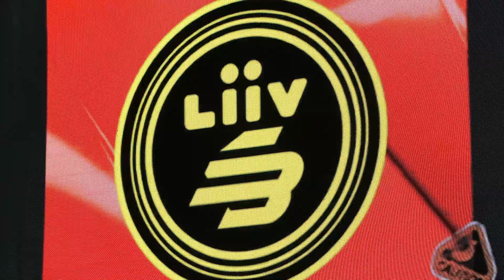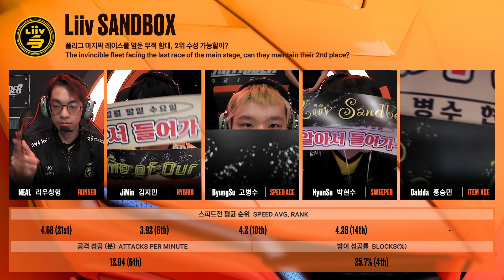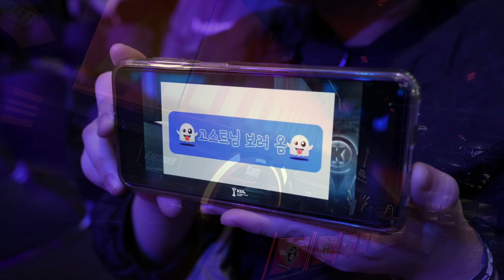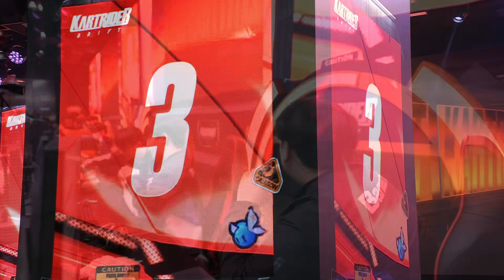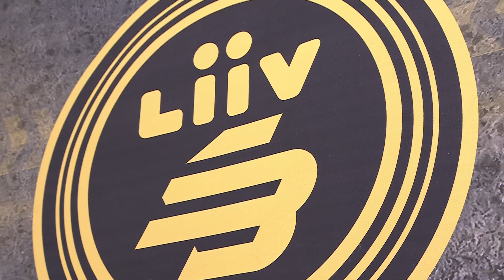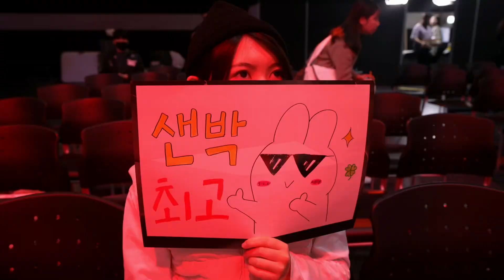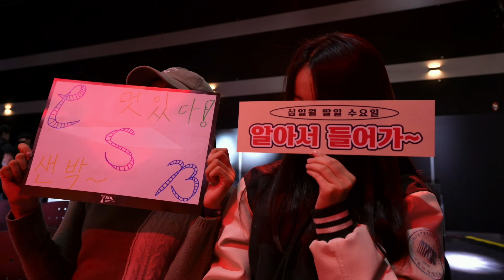리브 샌박 vs. 데스페라도 | 8강 25경기 | 2023 KDL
2023 KDL

팀전 8강 풀리그 25경기 -  Liiv SANDBOX vs. Desperado

00:00 오프닝
01:10 8강 25경기 선수소개
04:41 스피드전 밴픽
05:31 스피드전
16:13 아이템전 밴픽
16:53 아이템전
34:41 경기 결과
35:43 인터뷰
41:05 다음 회차 예고